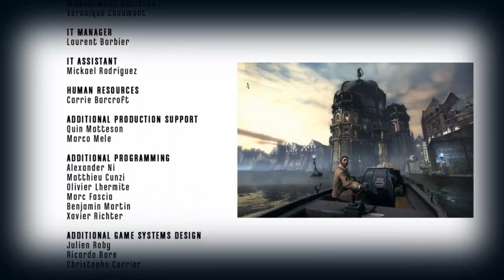Dishonored walkthrough part 19 Finale. Completing the circle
Overview

You are the once-trusted bodyguard of the Empress. Framed for her murder and driven by revenge, you must become an infamous assassin, known only by the disturbing mask that has become your calling card.

As you navigate a world torn apart by plague and oppressed by a government armed with strange new technologies, the truth behind your betrayal is as murky as the waters surrounding the city.

The choices you make will determine the fate of the world, but no matter what happens your old life is gone forever.(this is from the web site to dishonored).
I have the game, but I did not make it. Enjoy!